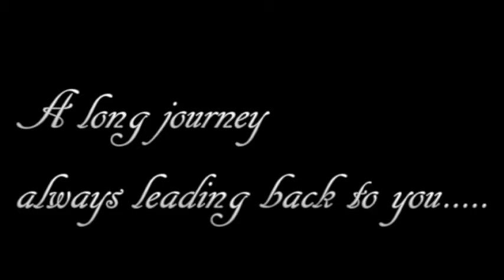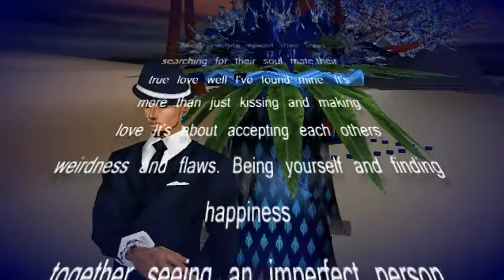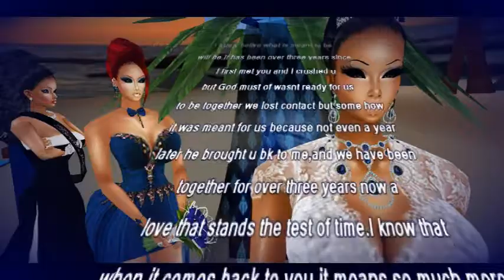The Union of Melo & Jae [IMVU]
EDITED AND PRODUCED BY: MZHYPEUNTYPICAL OF

UNTYPICAL VIDEO PRODUCTIONS